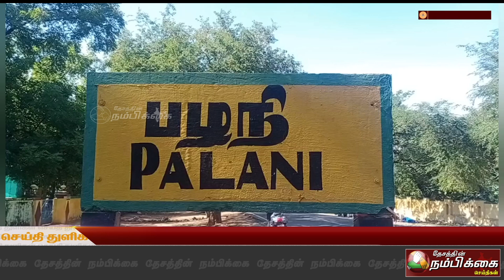பழனியில் செல்லப்பிராணி போல் உணவு உண்ணும் மயிலால் ஆச்சரியம்